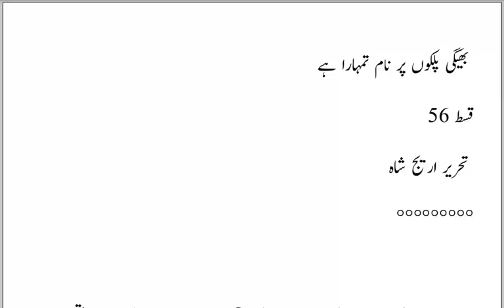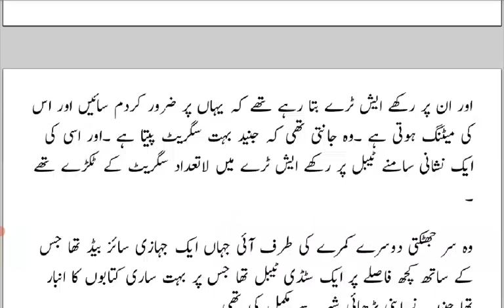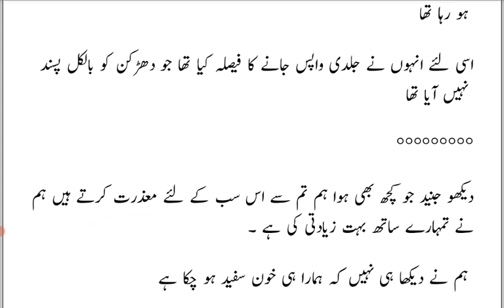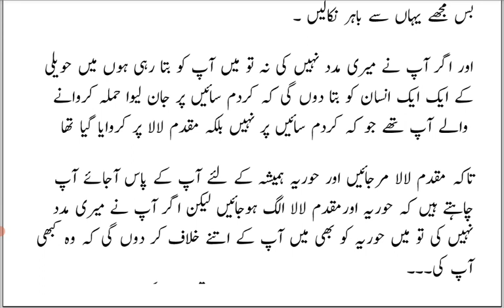Taisha or Junaid ki shaadi |Bheegi Palko Par Naam Tumhara hai| Episode 23|AreejshahNovels